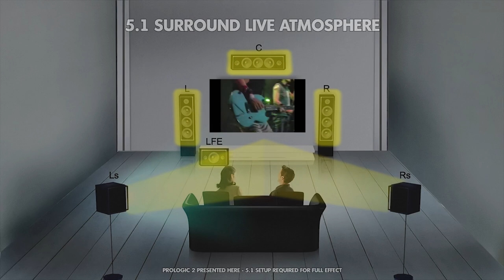The "Narrative Sound" of John Waite - The Hard Way / Utilizing 5.1 Surround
For the fans and movie buffs, I wanted to add some in depth aspects to the making of a film which was something that used to be mostly on DVDs as Special Features or Directors Commentaries of years ago.

The idea that people would watch / like a movie and then want to see more of the making of it added a new dimension to it. A new appreciation versus it just being "content" .

(NOTE: You might want to see the film first before watching this)

Narrative Sound -  There is sound that is in a film that is obligatory... phone rings,  footsteps peoples voices...  they are obligated sounds.

Then there are other sounds or styles of adding or using sound or a sound mix to convey directorial or narrative elements to the film.

A dog barking offscreen in a night scene or a police siren in the distance can lay the ground work for suspense and danger subconsciously in a scene...  a person going deaf and having the sound get more muted and quieter puts you in their POV.

It's all crafted to sell you a feeling mainly subconsciously and many times you don't even know how that has worked on you.

I have always been about sound being used in directing.

There are elements of all this work layered in Last Play At Shea, Echo in the Canyon, Zappa and of course John Waite / The Hard Way

"The Hard Way" is taking place during the isolating times of the Pandemic Lockdown so ALL LIVE MUSIC EVENTS were 100% cancelled.

There was no IN PUBLIC LIVE at all.

I wanted the sound design in the film is reflection of this.

5.1 Surround Sound: 6 speakers set up in a room environment to portray a 360 degree experience.

For "The Hard Way", 5.1 Surround is ONLY present in the portions of the film that contain scenes/footage conveying  LIVE PERFORMED music.

"This I felt give the audience the the FEELS and SENSATIONS of a LIVE experience via AUDIO.  It is "talked" about in the film but now via audio the literal AUDIO became part of the narrative as well.
The audience now gets and feels the sensation of LIVE via the surround sound  but then narratively they also get the isolating feels of it being taken away - which of course is the whole undercurrent of the film."

This is a little demo of what I mean.   (5.1 Surround can't be displayed on a Stereo Facebook posting video but it is 2 channel ProLogic II which can reproduce a lot of the full Surround Sound with a decoder AND at times simulate it even just in frequencies bouncing off your walls at home)

- Mike J. Nichols

"John Waite - The Hard Way" is available for purchase and rental at Amazon, iTunes, Google Play, Vudu, and Blu-Ray and DVD now.